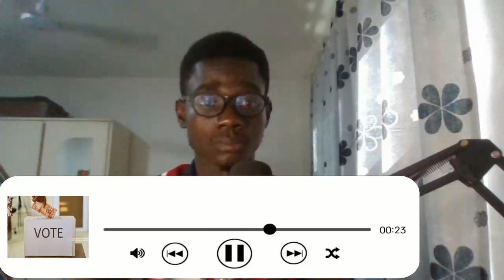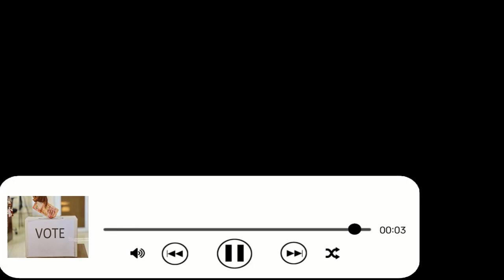J Mensh Under Prêssure! Johnny Hughes Throws Fîrê To The EC After NPP Delegates Caught With Brîbêry